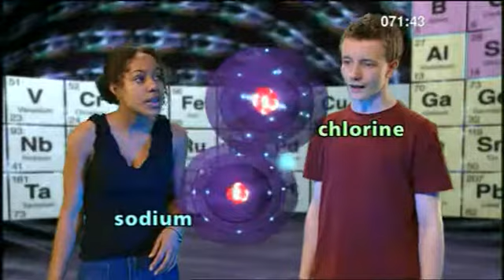Chapter1 1 37